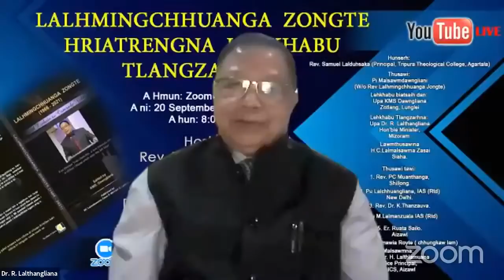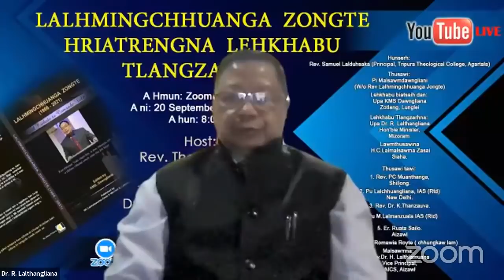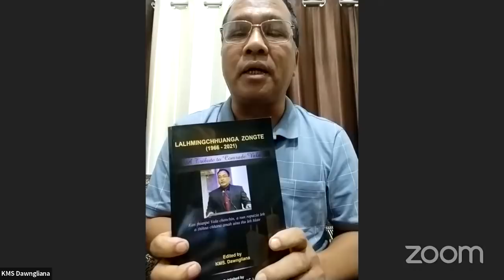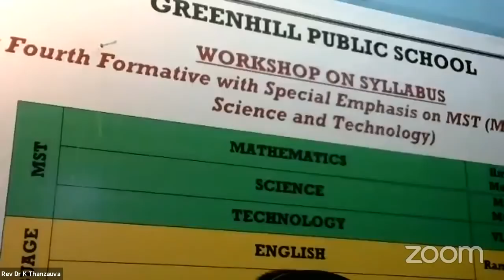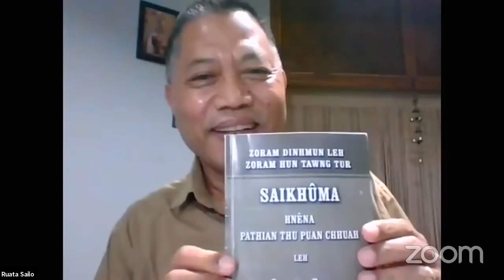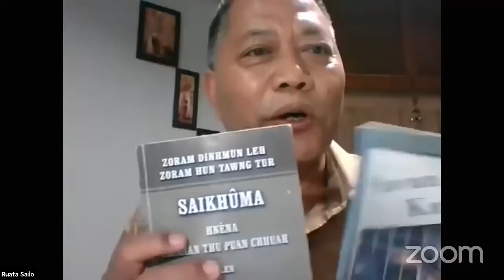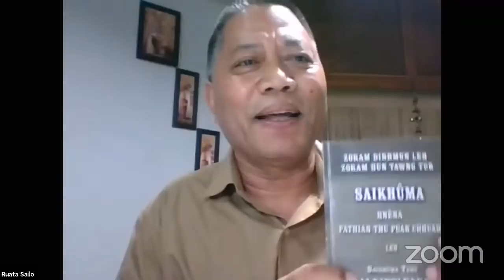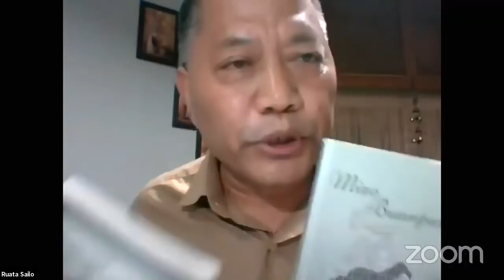REV. LALHMINGCHHUANGA ZONGTE HRIATRENGNA LEHKHABU TLANGZARHNA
LALHMINGCHHUANGA ZONGTE
HRIATRENGNA LEHKHABU
TLANGZARHNA

A Hmun: Zoom & Youtube
A ni: 20 September 2021 (Monday)

A hun: 8:00PM

Host:
Rev. Dema Pachuau,
Thailand

Thusawi:
Pi Malsawmdawngliani
(W/o Rev Lalhmingchhuanga Jongte)

Lehkhabu buatsaih dan:
Upa KMS Dawngliana
Zotlang, Lunglei

Lehkhabu Tlangzarhna:
Upa Dr. R. Lalthangliana
Hon'ble Minister,
Mizoram.

Lawmthusawina:
Upa H.C.Lalmalsawma Zasai
Siaha.

Thusawi tawi:
A duh apiang tan

Beisei bik te:

1. Rev. PC Muanthanga,
Shillong.

2. Pu Lalchuangliana
New Delhi.

3. Rev. Dr. K.Thanzauva.

4. Pu M.Lalmanzuala IAS (Rtd)

5. Er. Ruata Sailo.
Aizawl

6. Pi Lalrinkimi, Ophel, Aizawl

Malsawmna:
Rev.Dr. H. Lalthlamuana
AICS, Aizawl